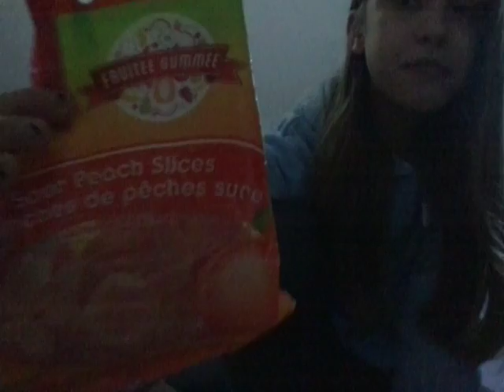Trying Canadian candy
Hi guys what's up how ya doing sirry we haven't uploaded in a while but I hope you enjoy this video and thank you to Mackenzie for sending us the candy see ya later😀😁😄😜